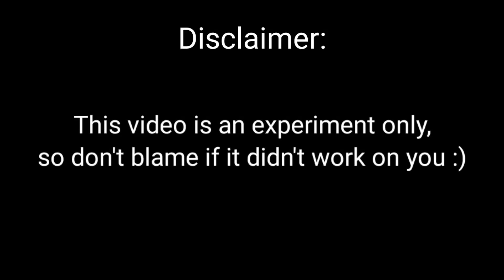Refine Trick | Higher Success Chance | No Downgrade | No Break - Ragnarok X Next Generation [ROX]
🎥This video is for fun only, so don't blame me if it didn't work on you, but you can use this ritual before you refine, upgrade, and enchant. You have nothing to lose.

rox

📖If You are Reading this, I Hope You have a Nice Day!

rox refine
refine rox
ragnarok x refine
refine ragnarok x